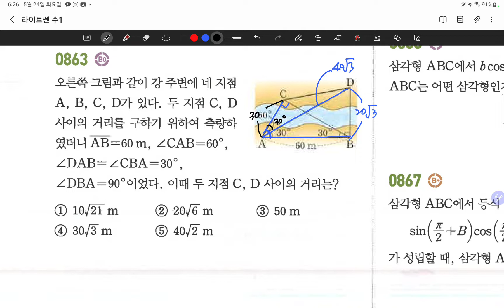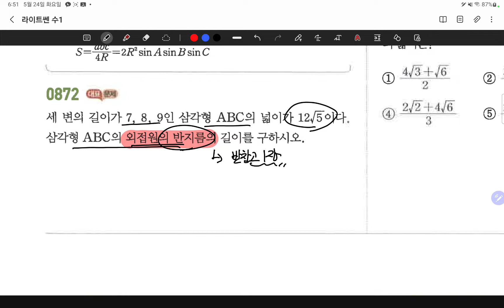22.05.24.화.라센수1.#855~880.코사인,삼사각형넓이